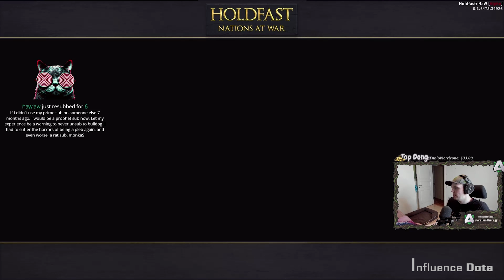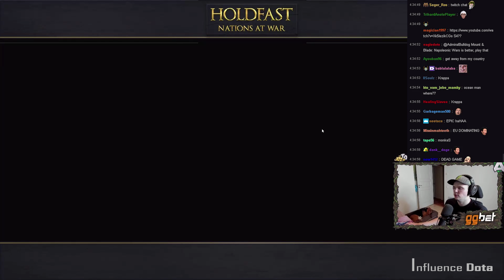AdmiralBulldog Playing HoldFast with Twitch Chat 4k Part 1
Holdfast: Nations At War is an online multiplayer first and third person shooter focusing on a combination of teamwork and individual skill. Take part in historic clashes on land and at sea waged by the most powerful nations during the great Napoleonic Era.